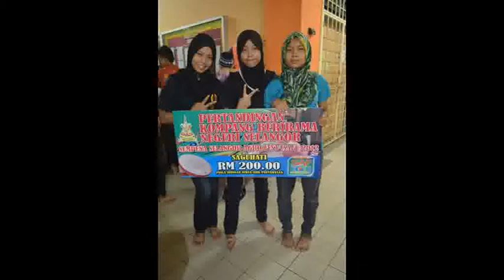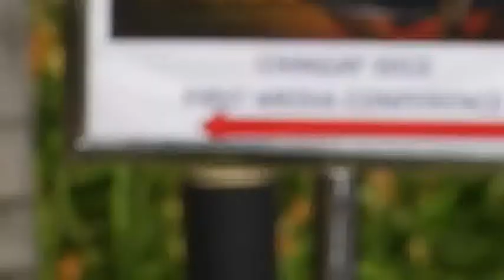Kesenian Kompang Paluan MIM (Hujung Tahun 2012)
Kesenian Kompang Paluan MIM (Hujung Tahun 2012). Special request from one of Paluan MIM crew . .